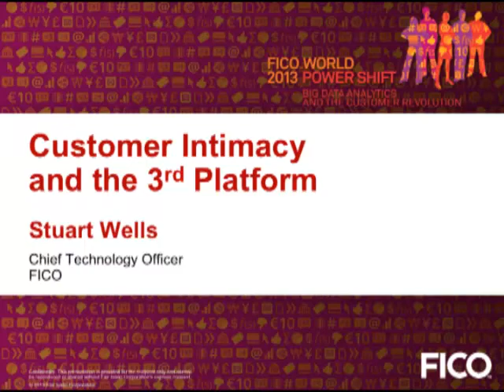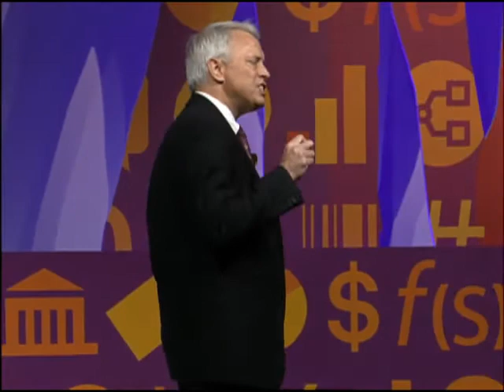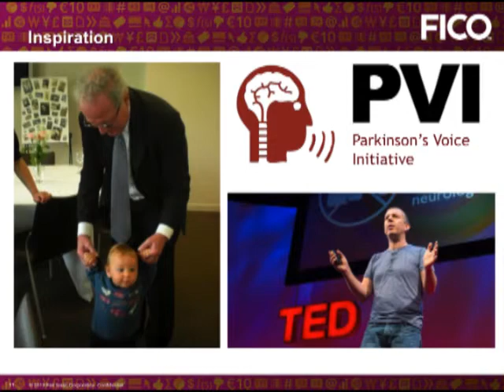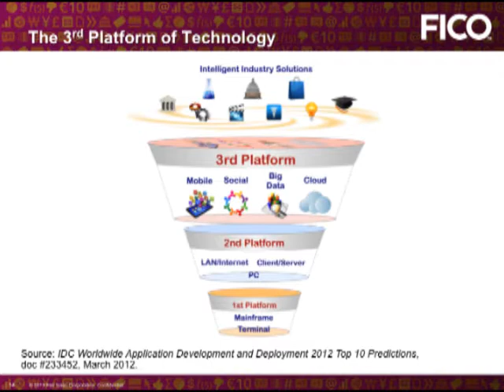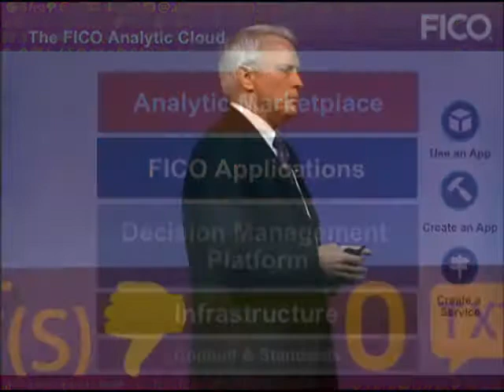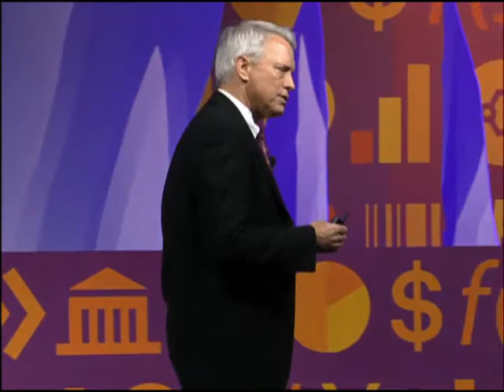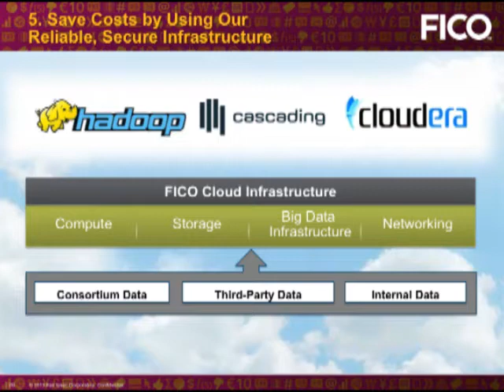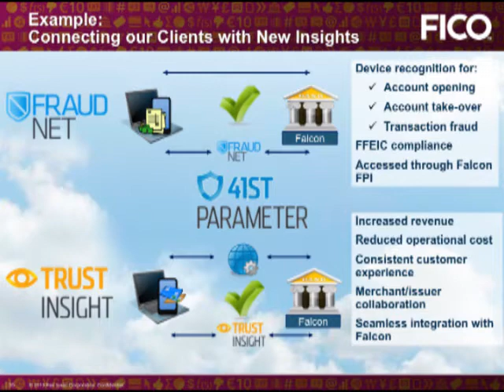FICO World 2013 Keynote: Stuart Wells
Dr. Stuart Wells discusses how FICO's initiative to help businesses improve customer intimacy and solve complex problems using cloud-based analytics. He presents the vision for the FICO Analytic Cloud, which will make FICO's applications available as cloud-based services, enable businesses and application developers to build their own solutions using the Decision Management Platform, and provide a marketplace for analytic applications. This speech is an edited version of his keynote presentation from FICO World 2013, delivered May 2, 2013, in Miami.